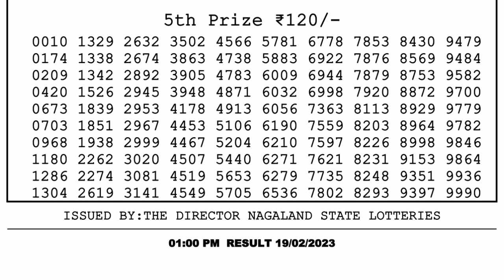Dear Lottery Sambad 1pm today 19.02.23 Nagaland State Lottery Result